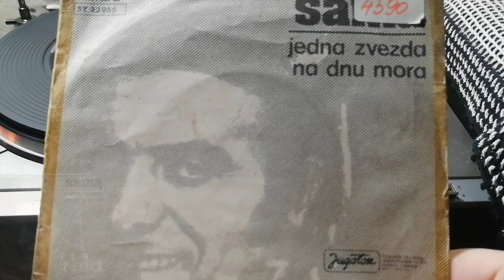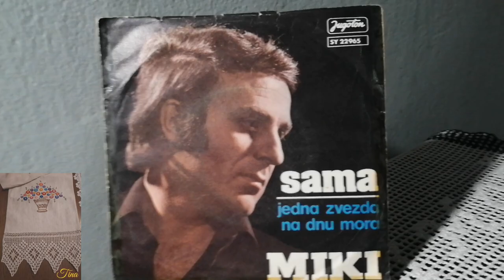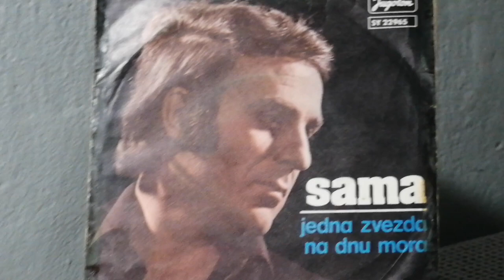Miki Jevremović ‎– Sama *1975* /// *vinyl* *noisy*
Label:
Jugoton ‎– SY 22965
Format:
Vinyl, 7", 45 RPM, Single
Country:
Yugoslavia
Released:
1975
Genre:
Pop
Style:
Schlager

Ensemble – Studijski Ansambl
Lyrics By – B. Rakić, M. Jevremović

Cartridge: Ortofon SUPER OM / Analogis OM10 Nude (Tracking Force: 1,6g)

PROMOTION ONLY!